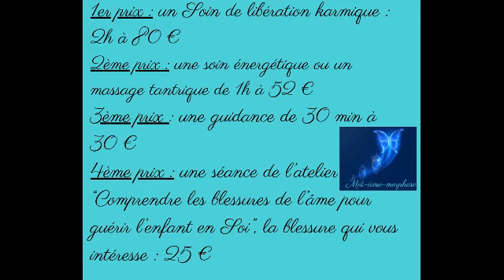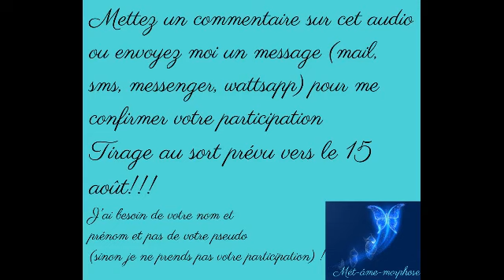Jeu Concours 2500 abonnés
Venez participer à ce jeu concours, tout est expliqué dans l'audio !!!

Vous êtes intéressé(e)s par un massage tantrique, un soin énergétique, quantique ou karmique, une guidance personnalisée, une hypnose régressive, un atelier collectif ou une initiation à la méditation (au cabinet ou en visio) ou bien autre chose :

# Ateliers collectifs en visio ou en présentiel : Vous devez vous inscrire auprès de Nathalie Brédy.

Grâce à ce lien, vous trouverez toutes les formations, en massages et soins quantiques que nous proposons :

Nathalie Brédy-Mét-âme-morphose
Mousse d'Ange
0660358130 : exclusivement par message (sms, whatsapp, messenger)